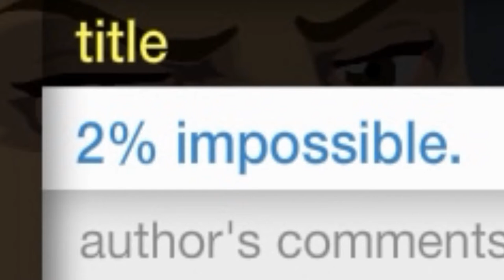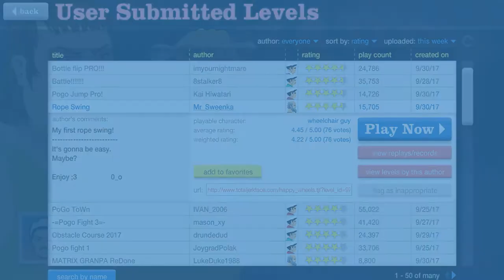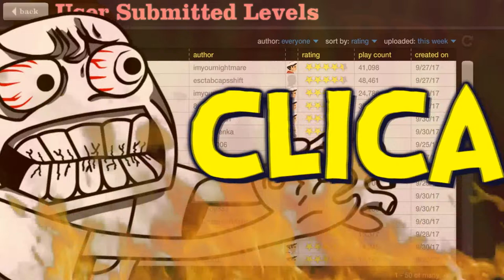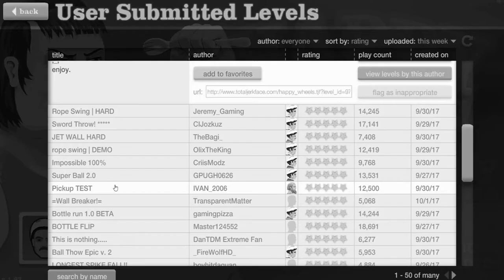NADA É IMPOSSÍVEL - Happy Wheels #4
SEJA UM TROLL:
• Meu twitter: @TrollGamesx11
Jogo: Happy Wheels
Mande sugestão para novos jogos no canal!